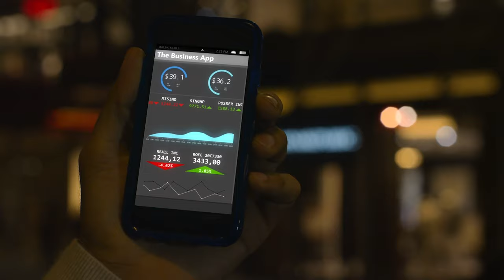Building a Strong Cause Concept for Your Nonprofit | Tips for Nonprofits & Fundraising Leaders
If you aren't constantly looking for a strong "cause concept" to market and sell to your audience, then you are missing out on something great -- even one idea can change the direction of your development and fundraising efforts!! Watch this video to discover and build your "one thing" that sells to everyone.  Your input could help others in our community grow as nonprofit leaders!!

Timeline:
00:00 - Introduction
00:27 - The Cause Sold Itself
03:09 - Element #1
05:48 - Element #2
07:51 - Element #3
09:15 - Final Thoughts